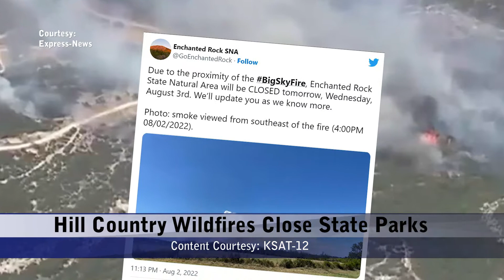Wednesday, August 3, 2022 - Update 1